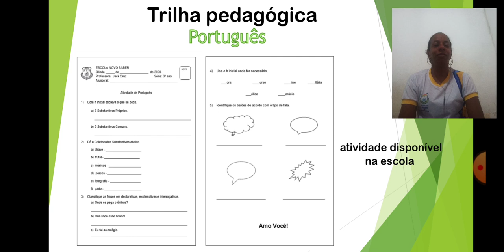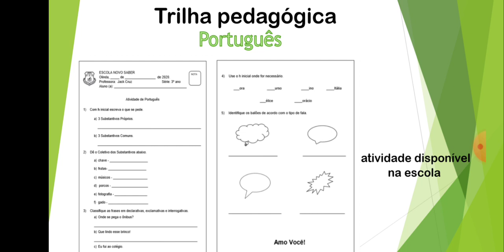PORTUGUÊS 16/07 3 ANO